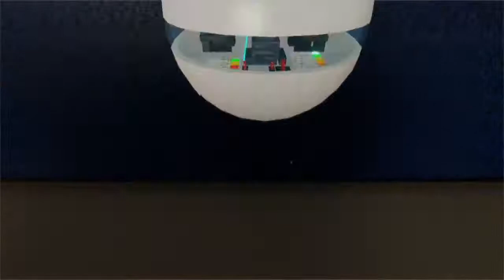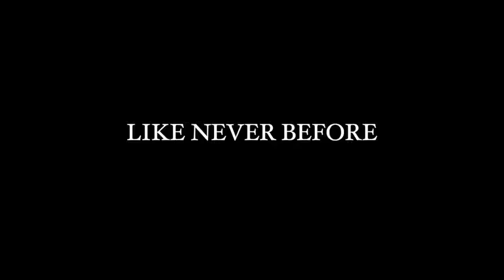titanic trailer roblox ( modernizado)